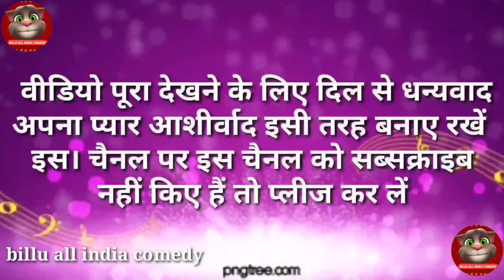billu vs banshidhar Chaudhari//मोगी के दांत लागे ट्रैक्टर के फार//billu comedy veido 2021